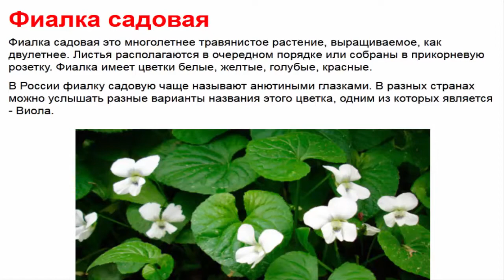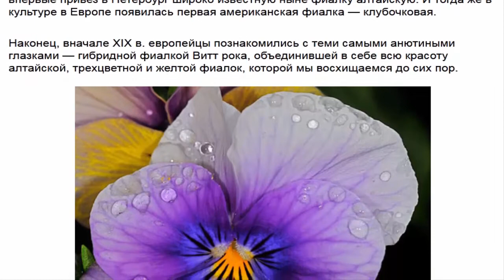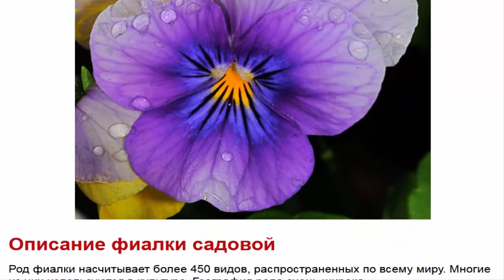Фиалка садовая это многолетнее травянистое растение